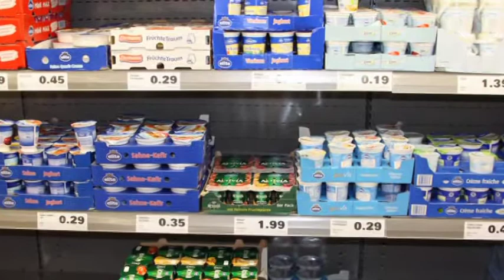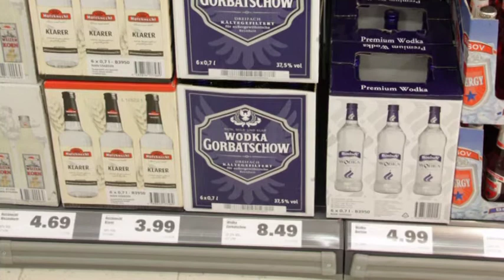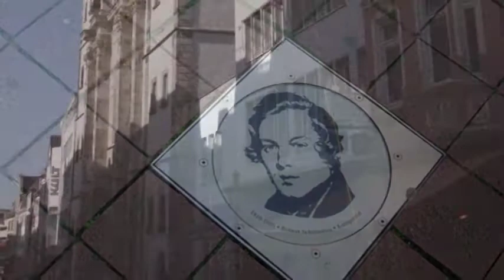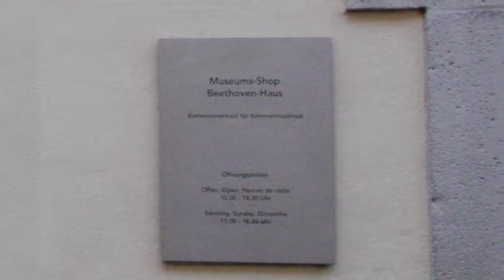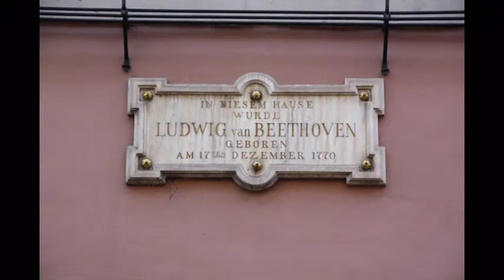Day3 Part1 Bonn Germany 2012